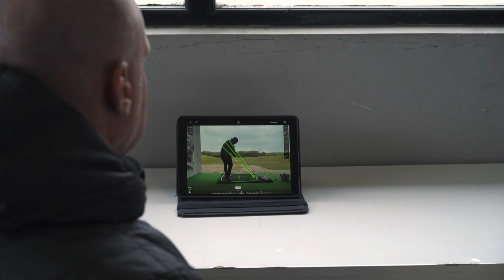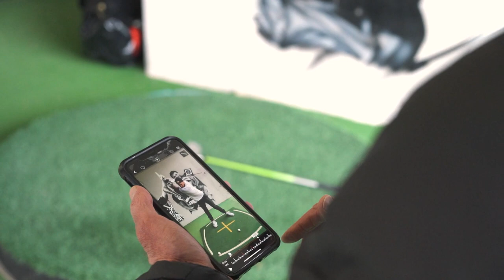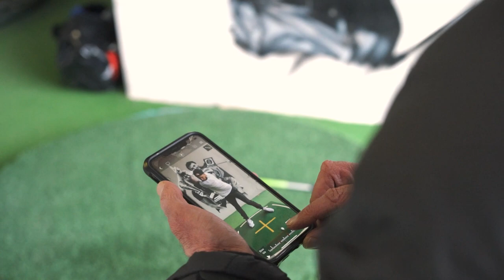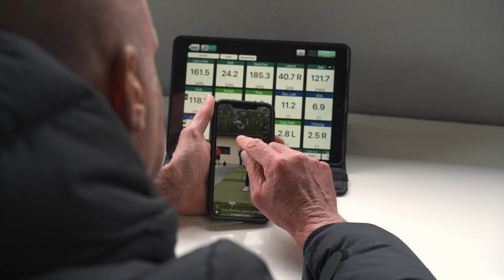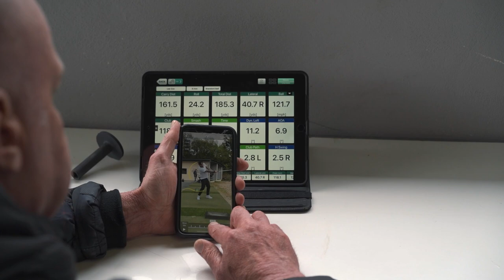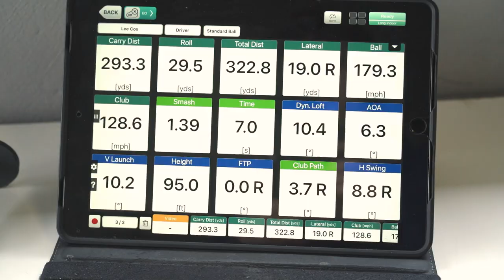Golf Lesson with #1 Long Drive Coach - Gains!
The chase for speed is in full flight and now we have the tools to take it to the next level 🔥

Here, we visited one of the best in the business, Lee Cox, to work on mechanics, movement and SPEED 💪

This was an incredible experience with a whole lot learned and gained so jump into the lesson and boost your own game too!

Some seriously effective drills going in too and we talk about the 2 most impactful later in the video and help you understand how that can be used for your own improvements 💯

Some boundaries pushed also with new best speeds dropping on the regular, this is a must watch if you want to get some serious nuggets for your swing and power potential!

Check out Lee on IG and keep an eye on us too... Some new speed increases coming in hot as well as a huge 50k giveaway!!

The Strongest Movement in Golf continues to grow...